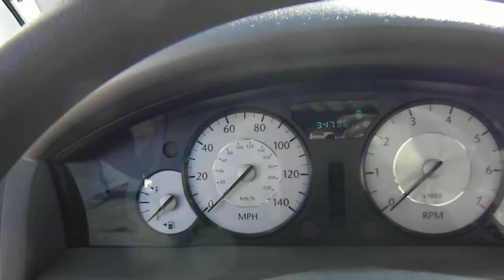2009 Chrysler 300 LX, Stock# G3085B, Diepholz Auto Group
ATTENTION! Just Arrived* LX, It has nice features like: Power locks, Power windows, Auto, Air conditioning, Cruise control...and much more.Climb into this awesome 300 and experience the kind of driving excitment that keeps you smiling all the way home* ===ADDITIONAL DISCOUNTS available for Internet Buyer, big savings possible. For more details and discount info, email MATT SEARS at or call (or text message) .PLEASE call in advance to check availability, vehicles move very quickly.